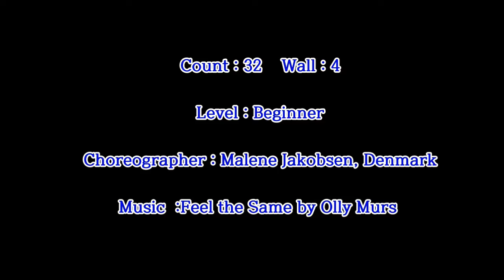Feel the Same EZ - Linedance (Demo&Teach)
- Count : 32

- Wall : 4

- Level : Beginner

- Choreographer : Malene Jakobsen, Denmark